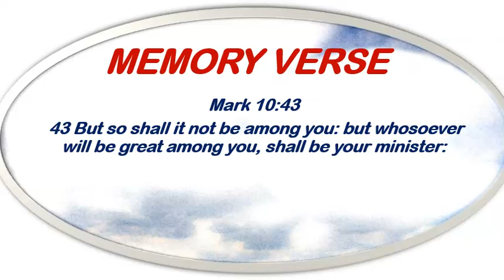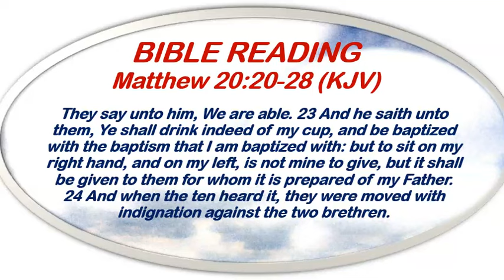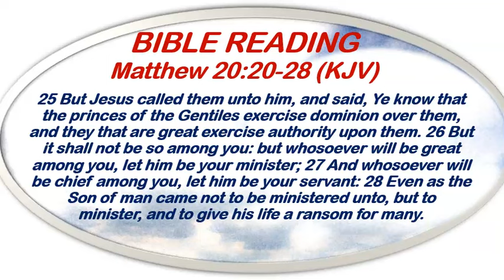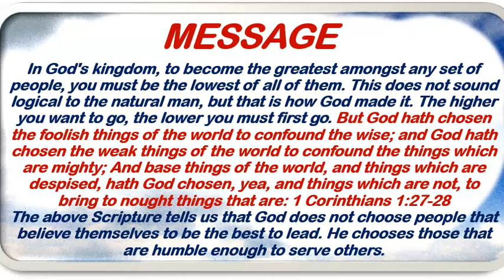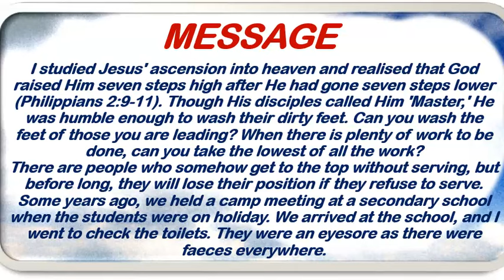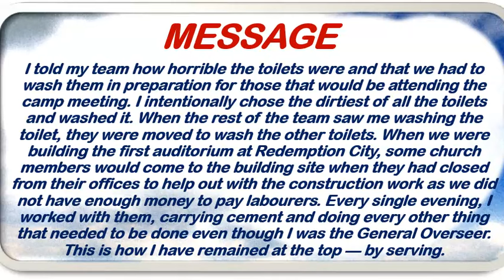Open Heavens Devotional August 31st, 2024 by Pastor E. A. Adeboye/To Be The Greatest, Serve